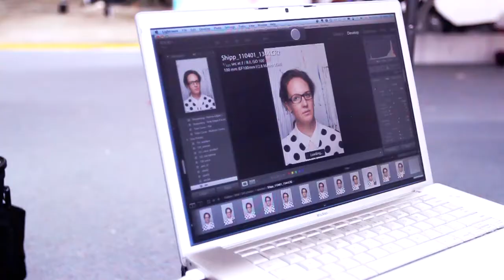The making of ARTIST PROFILE Issue 15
ARTIST PROFILE Issue 15 - Out Now